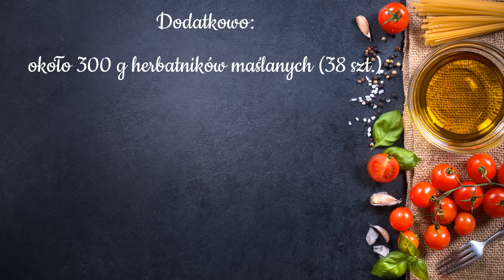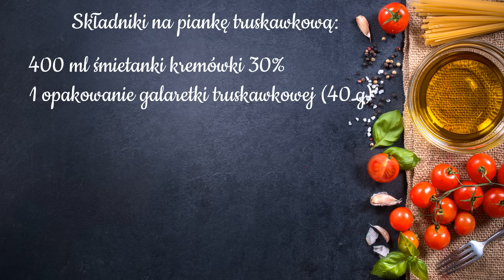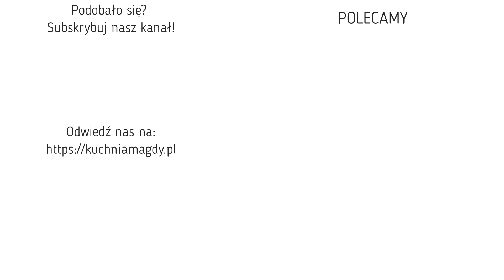Ciasto "Truskawkowy dynamit" 🧨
Sezon na truskawki w pełni, więc szkoda byłoby nie skorzystać z tak cudownego owocu i nie przygotować jakiegoś ciasta z tymi owocami. Truskawkowy dynamit – nazwa, która w pełni pokazuje, jakie jest to ciasto. Pełne truskawkowego smaku, który eksploduje – jak dynamit- w naszych ustach. Zapraszam do przygotowywania i delektowania się.